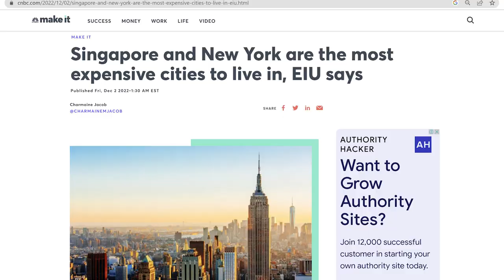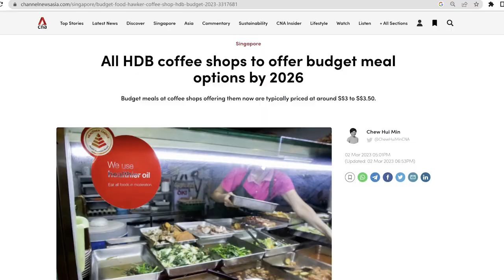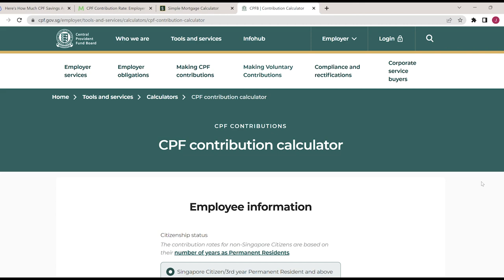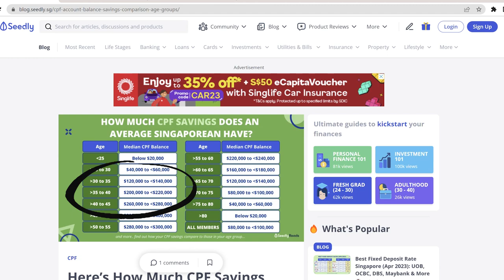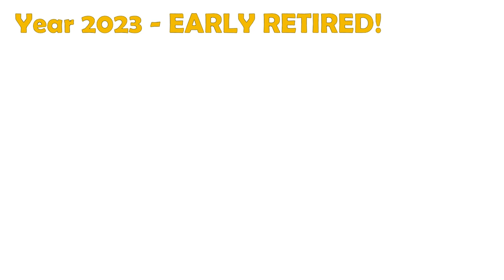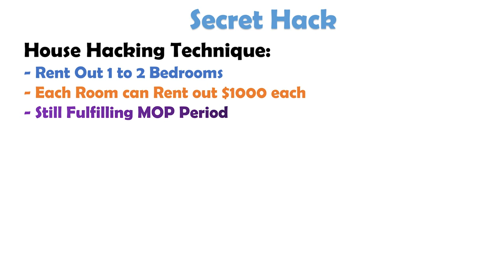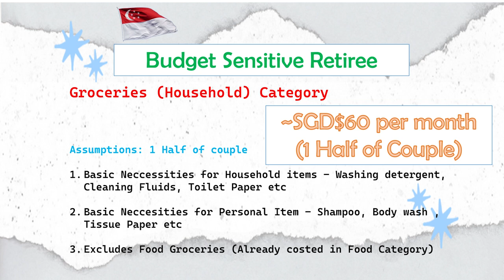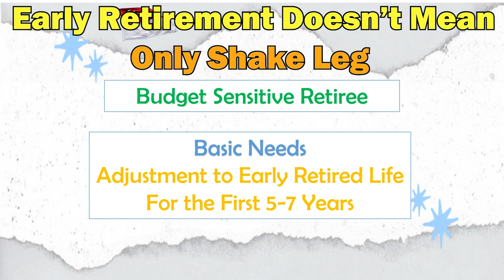Retire Early in Singapore, Can or Not? Secret Hacks Revealed!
We recognise that the ebb and flow of life may not turn out the way you want it to be, like being stuck in a repeated 40 years pattern of being trapped in a job which you hate. Or simply not being able to freely live the life that you want. There is another way, and you can choose. Our Breakout Academy is designed to empower you to create a life worth living for, by focusing on the most important element in your life - YOU

Today's video:
With inflation rampant and rising cost of living, Singaporeans and PRs are sweating to cope with them. Do we even dare to think about retirement? Much less Early Retirement.

In today’s video, we are going to examine if it is possible to Retire Early in Singapore. Yes! Not at the age of 65, 60 or even 55, we are talking about retiring at 45, 40 or even younger!

Hi, my name is John, and I am a true blue Singaporean who has lived in Singapore for more than 40 years. Together with my wife Fran, a Malaysian and Singapore PR who has resided in Singapore for the past 12 years, we retired in 2020 at the age of 40 in Singapore.

We are going to share with you the costs of Early Retirement in Singapore based on our deliberate and detailed breakdown of the monthly numbers, in all the necessary categories you require for an Early Retirement.

As a BONUS, we will share with you a few secret hacks how to bring down the monthly numbers and make Early Retirement in Singapore possible!

Do check out our previous videos, Real Cost of Living in Singapore Part 1 (Basic Needs) and Part 2 (Wants), where we draw references from them for the detailed cost breakdown.

The prices quoted are in Singapore dollars and are kept as accurately as possible.

Credits:

Central Provident Fund Singapore
Housing Development Board of Singapore
Property Guru Singapore
MoneySmart SG
Seedly SG
Expedia Singapore
MoneyChimp
Yahoo Finance
CNBC